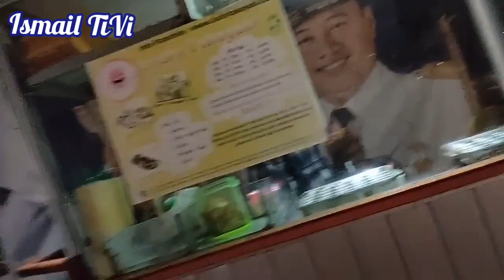PASAR MALAM KOTA CIMAHI | wahana dan jajanan di pasar malam | cara membuat takoyaki! | Terbaru!!